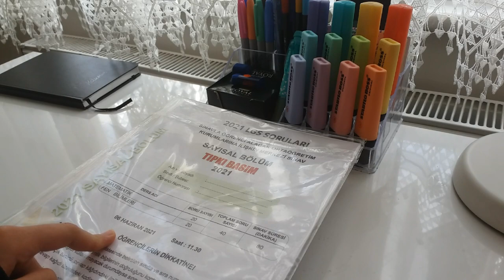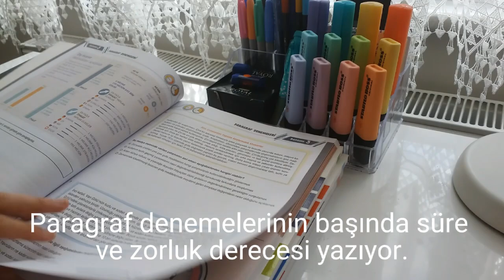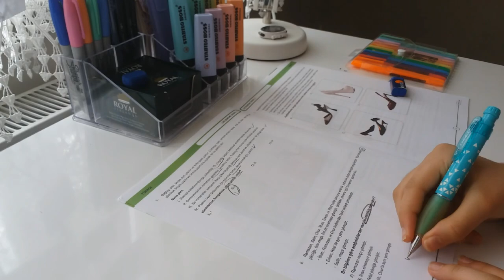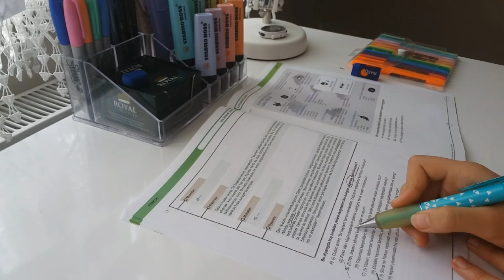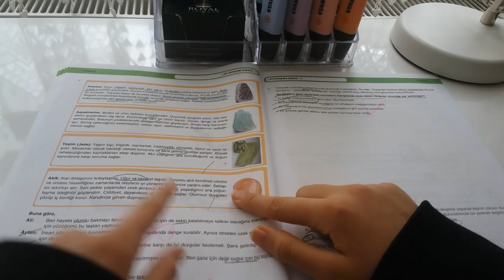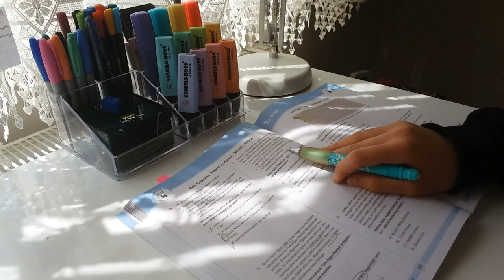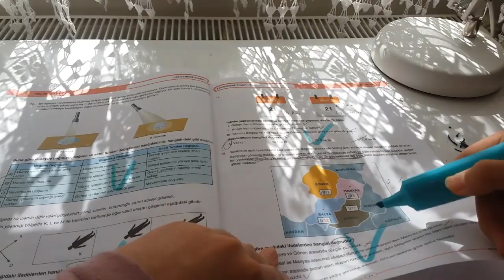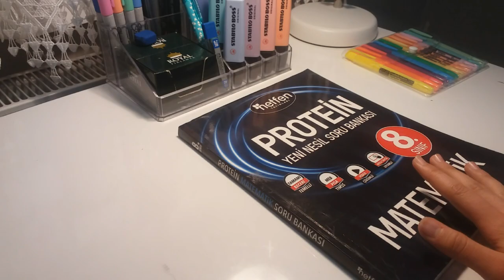Lgs ders çalışma günlüğüm 📚 deneme, son 50 gün, ramazan 🍃 Study Vlog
B E N   K İ M İ M   ?
⭐Adım Hüdanur 8. sınıfa gidiyorum.
⭐Bu sene lgs ye gireceğim. Kanalımda ders çalışma günlüğüm ve vlog videoları yayınlıyorum.
⭐Bu videoda Samsung E7 kullandım.
⭐Edit programım: capcut ,picsart
⭐Kitap okumayı,resim çizmeyi,edit yapmayı çok seviyorum.
⭐Hedefim 10.000 abone

ABoNE SAYISI: 4,69 B
ders çalışma vlogu,
ders çalışma vlog,
study vlog,
study with me korean,
study music,
study motivation,
study vlog kanalı,
8. sınıf,
ders çalışma günlüğüm,
one day,
lgs ders çalışma günlüğüm,
lgs ders çalışma vlog,
sınav haftası vlog,
okur çizer.